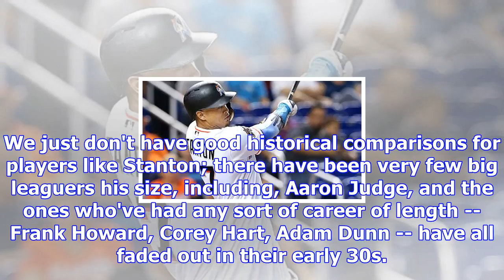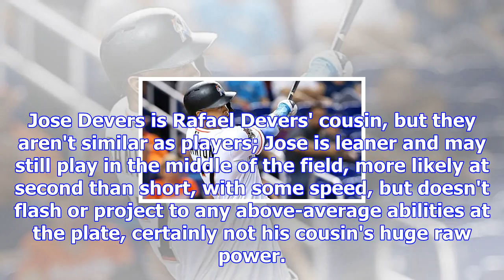Law: how yankees' no-brainer deal became marlins' lost opportunity - keith law blog- espn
8:02 AM ETThe Yankees didn't need Giancarlo Stanton, but they will get him for very little, just tak...